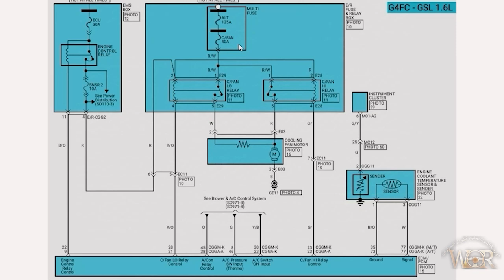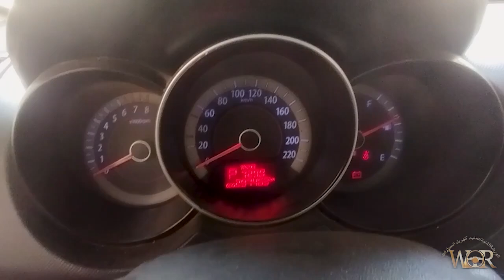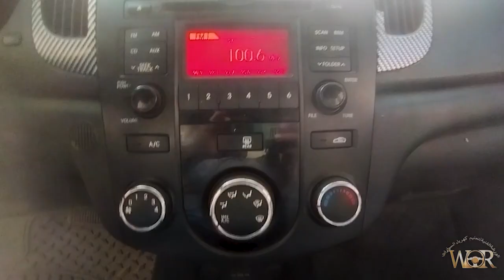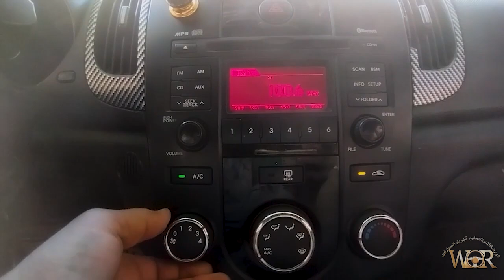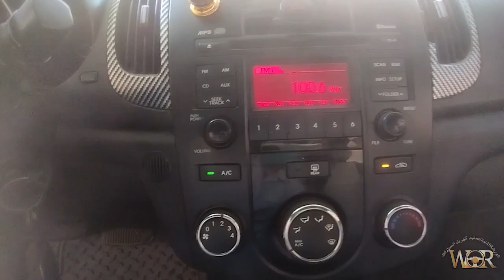فيوزات مراوح تبريد وتكييف كيا سيراتو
تعليم كهرباء السيارات للمبتدئين.نتابع شرح فيوزات مراوح تبريد وتكييف السيارة كيا سيراتو تحديد عطل مراوح التبريد وتحديد مكان فيوز كتاوت المراوح وتوضيح طريقه عمل المراوح مع حساس الحرارة وعلاقته بمراوح التبريد و التكييف